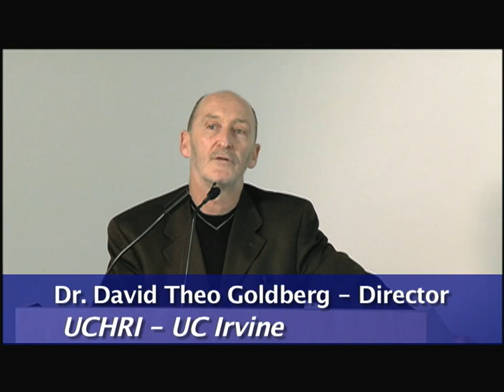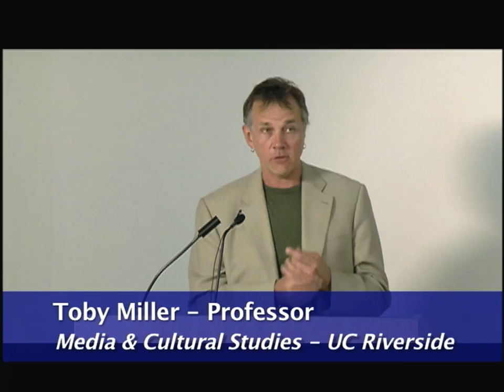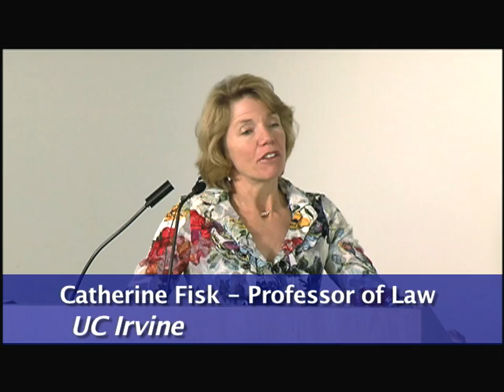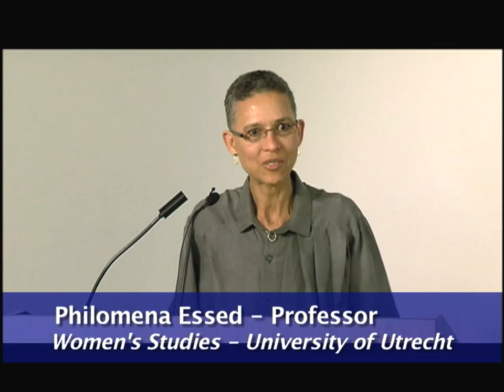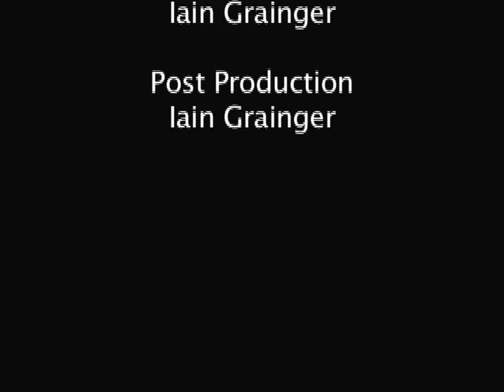The University We Are For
The academy has been under considerable pressure recently, fiscally and fueled by new pressures on knowledge formation, pedagogical delivery and organizational form. Join a distinguished panel as they discuss the university we are for and explore issues crucial to the contemporary academy. [5/2010] [Humanities] [Education] [Show ID: 18503]